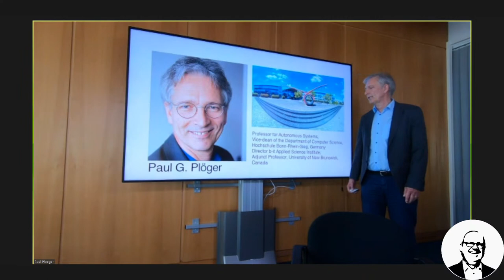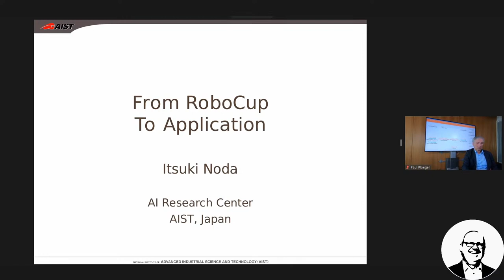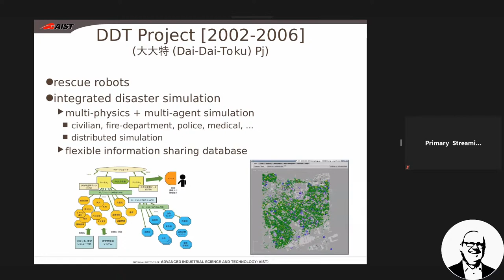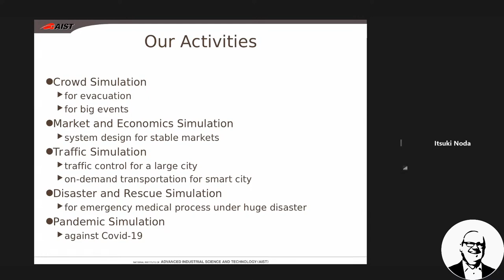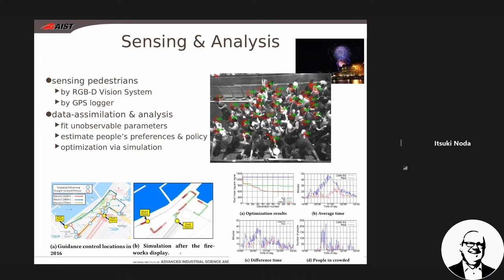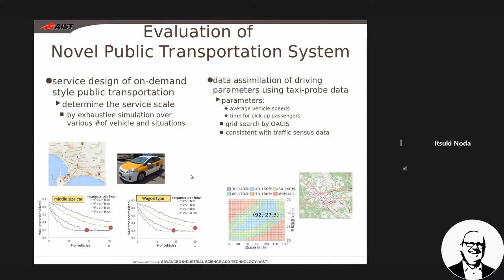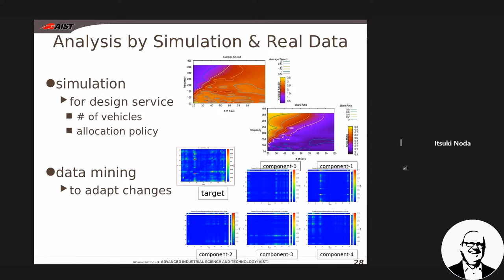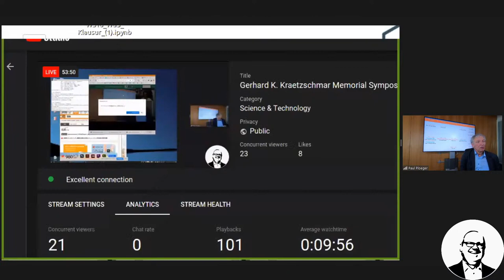Gerhard K. Kraetzschmar Memorial Symposium: Talk by Dr. Itsuki Noda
A week long summit of robotics talks to commemorate Gerhard K. Kraetzschmar